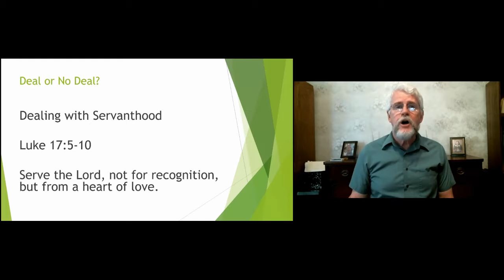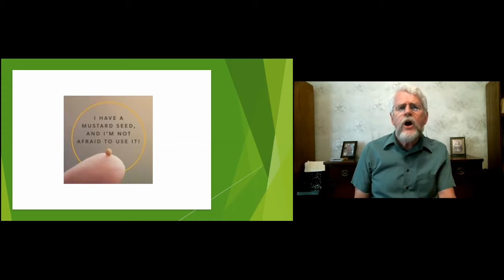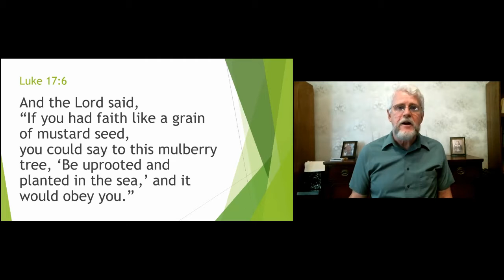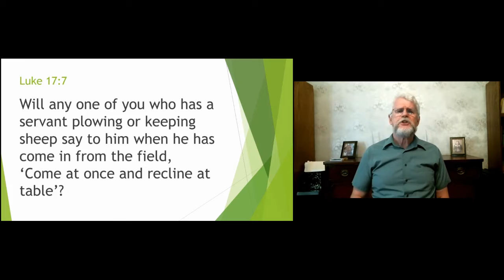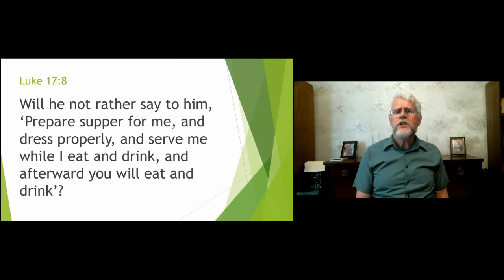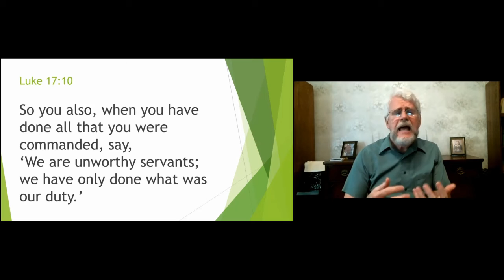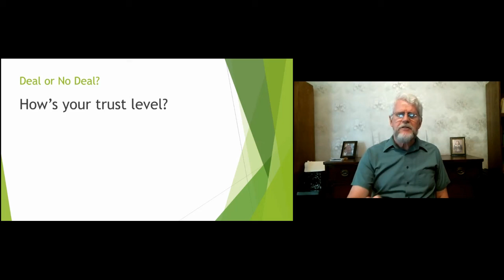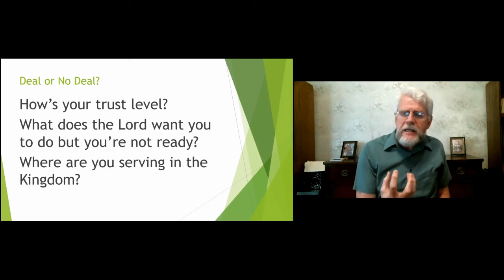Dealing with Servanthood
Luke 17:5-10
Pastor Steve Charles
From the series: Deal or No Deal?
(clip is from "Little Boy" 2015)
Worship videos: